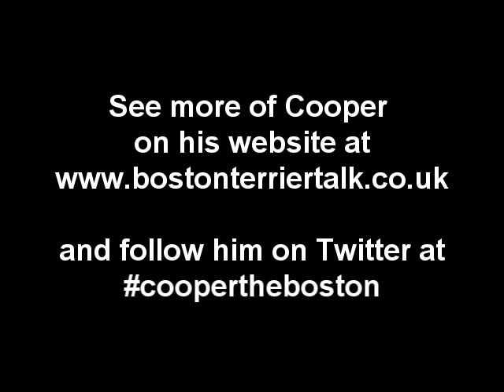Boston Terrier Agility Video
A video of cooper the boston doing agility in the UK. A great boston terrier agility video. to see more of Cooper.